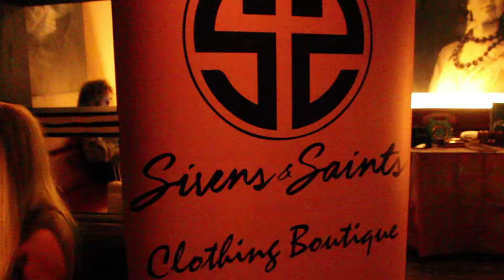Artificle Behind The Scenes 9-23-17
Went out and took some pictures and behind the scenes video work for the bro @Ranblack and @Vegassocial. Performance by @Imdesiderio

24k Shots Productions